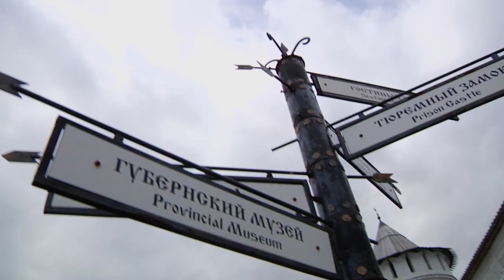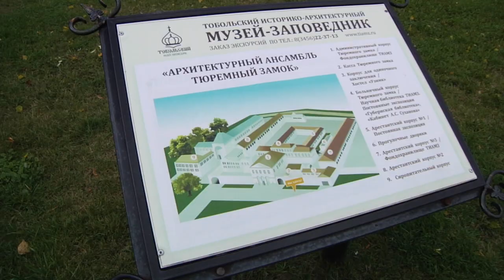Еду на Ямал - Путешествие в автодоме. Тобольск (Серия 2) ENG SUB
Кремль, тюремный замок и кладбище. Почему эти места для посещения выбрал автор проекта «Еду на Ямал»? Смотрите очередную серию путешествия в автодроме. Денис Новиков в Тобольске.  Вы узнаете, сколько стоит посетить музеи и бюджетно перекусить в древнем сибирском городе.
Автор видеоблога – журналист Денис Новиков отправляется в путешествие из Тюмени в Надым за рулем автодома. Попутно заезжает в города и поселки. Автор дает полезные советы по путешествию, рассказывает о местах, которые стоит посетить, встречает людей с интересными судьбами и увлечениями. Показываем где можно перекусить, отдохнуть, порыбачить и т.д., говорим, сколько всё это стоит.